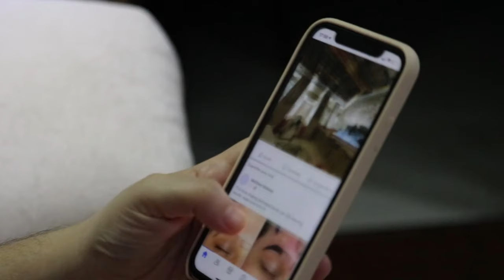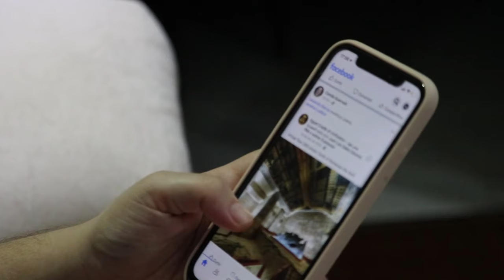Spiritual Success Secrets: Escaping the Comparison Trap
Success doesn't come from looking out the window at others; it comes from looking in the mirror at yourself.

 Too many of us waste time comparing ourselves to others on Instagram, envying their lifestyles, and stealing our own shine. Your success lies in owning your story and aligning with your true self.

Your gifts, talents, and treasures belong to the ecosystem, not just to you. Stop looking at others' yards and start focusing on what makes you unique.

Own your life, take responsibility, and reclaim your power. Hard times happen, but you're not a victim. You have the power to define and design your life. Stop surviving and start thriving on your terms. Choose to lean in and fall forward.

00:00:50 - Stop comparing yourself and recognize your unique talents.

00:01:40 - Your gifts serve the ecosystem, not just you.

00:02:56 - Embrace ownership and personal responsibility.

00:04:19 - Choose self-awareness and make empowered choices.

00:06:39 - Raise your consciousness and draw others to you.

Raise your consciousness, draw people to you, and live fully. Don't just survive—thrive. Choose love, peace, and harmony. Celebrate your progress and aim for the next mountaintop.